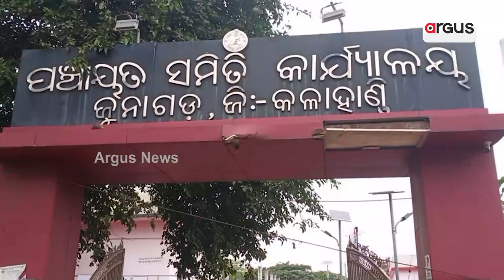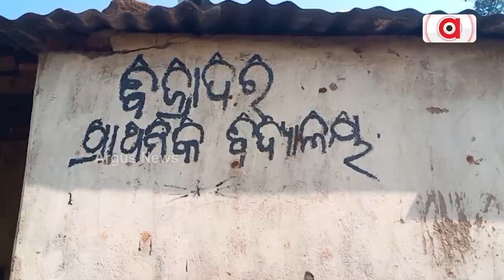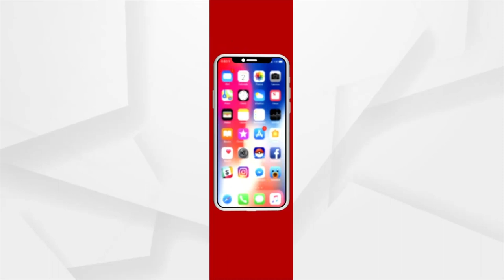Durgama Odisha | Basic Facilities Remain A Far Cry This Tribal Village